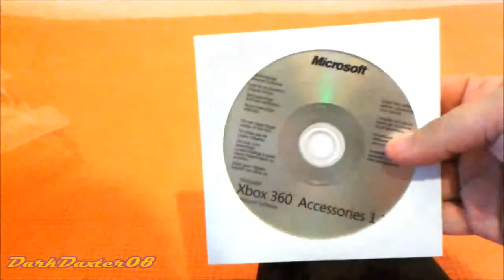(Ita) Unboxing Xbox 360 controller for Windows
►Apertura/Spacchettamento di un controller Xbox 360 per PC Windows◄

➨ Il profilo Facebook del mio Canale: Andrew Apple Anderson

➨ La pagina Facebook di "Pandora" (Il negozio dove compro mazzi e bustine di Pokémon)